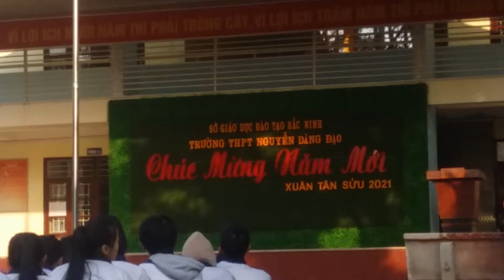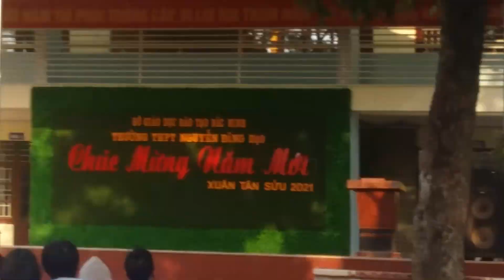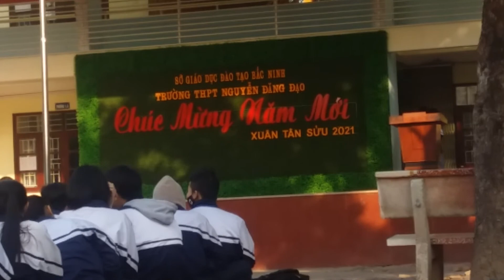Ngọc Thiện Tv - THPT Nguyễn Đăng Đạo | Văn Nghệ Sinh hoạt Ngoại Khóa 2 lớp A5K16 và A6K16 | Phần 3